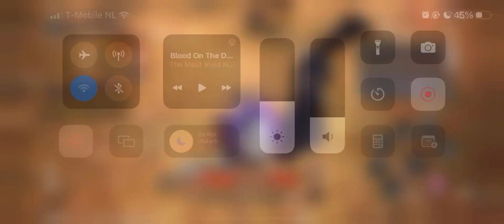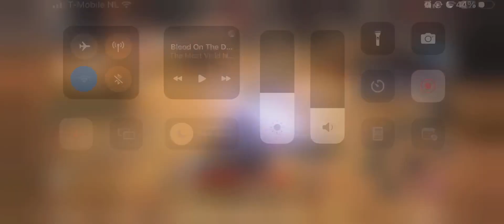V4 Part 62